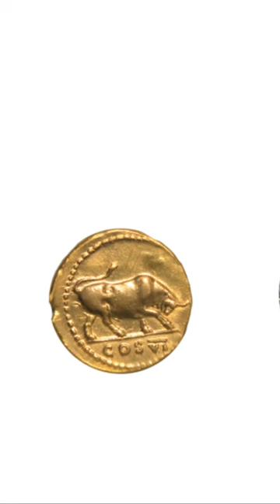Roman Emperors: A Quick Dive